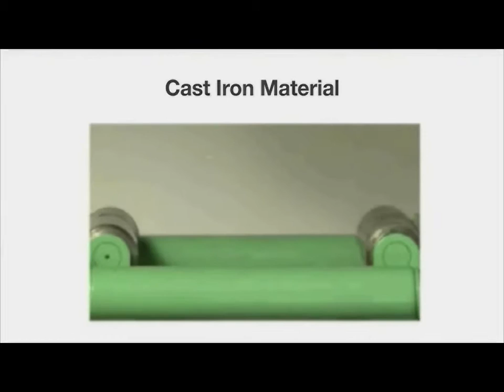Certified High Carbon Reinforcing joint splice ideal for freeway in OK Oklahoma City.#